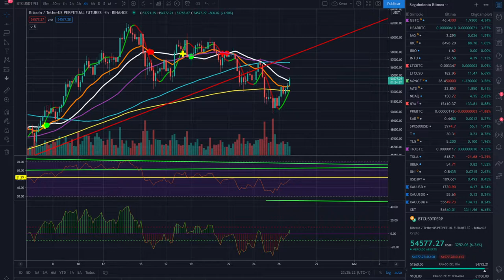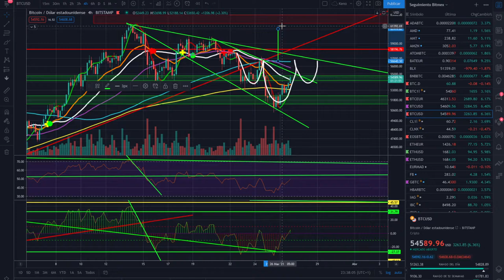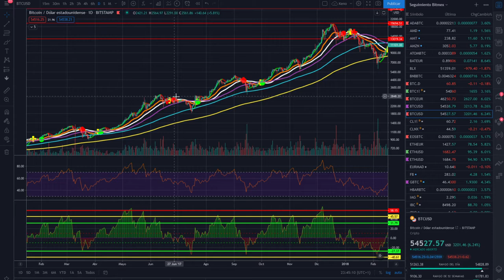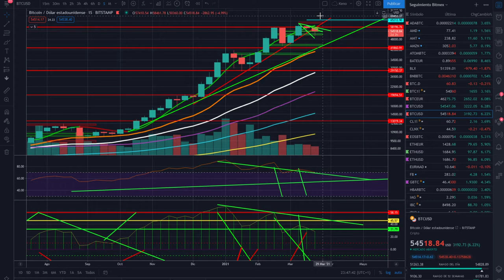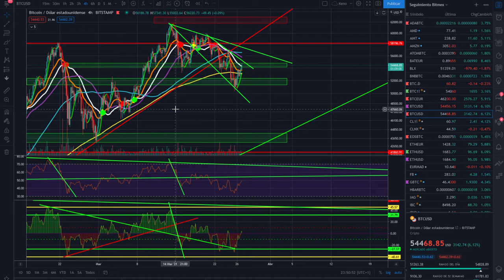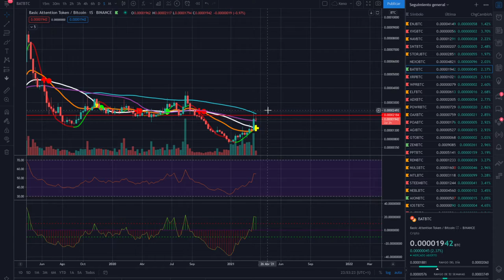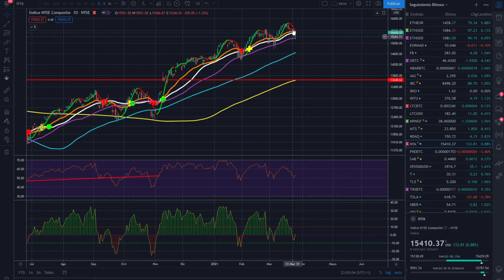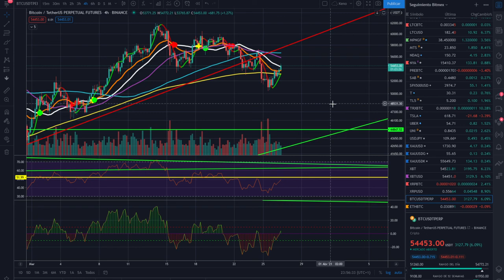🤢BITCOIN 🚀excelente. ✔¡ATENCIÓN! Posible HCH en 4H👈